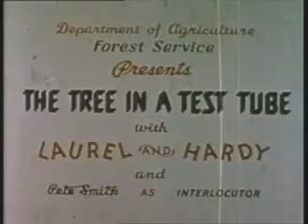The Tree In A Test Tube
Laurel and Hardy demonstrate the uses of wood in this World War II propaganda film.